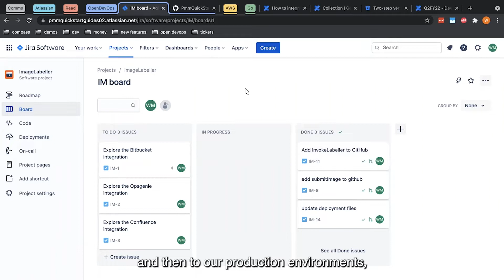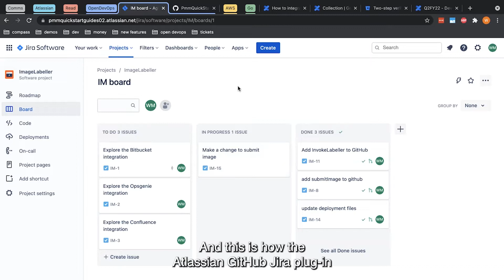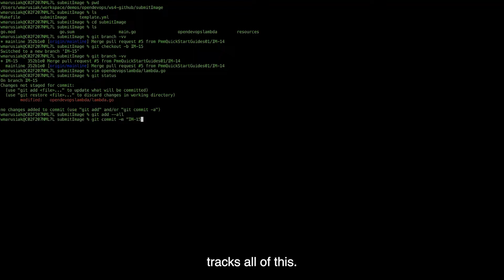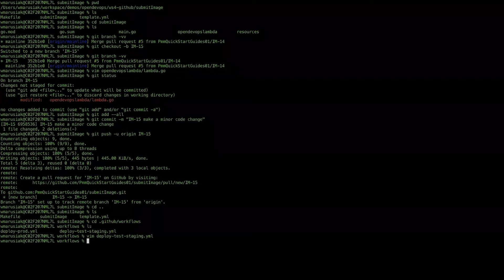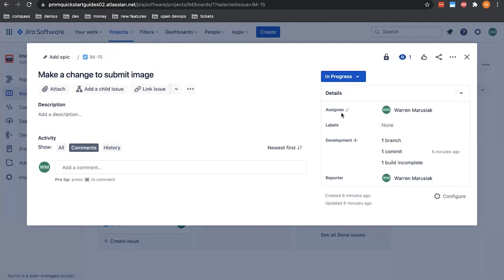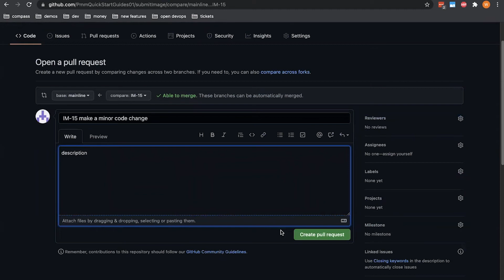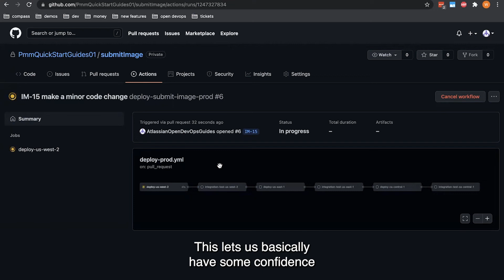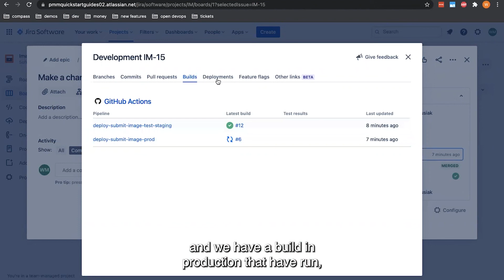Deploy ImageLabeller with Github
Follow along with this step-by-step video series as Warren Marusiak, a senior technical evangelist, demonstrates pushing a code change to production using Bitbucket Pipelines CI/CD. You can also refer to the Quick-Start Guides to set up a similar environment as a sandbox and start building with Atlassian Open DevOps.

To demonstrate how to develop, deploy, and manage applications using Jira Software and various connected tools, our team created ImageLabeller, a simple demo application built on AWS that uses machine learning to apply labels to images.

This video covers how to deploy ImageLabeller with Github. Before you begin, we recommend reading the ImageLabeller architecture and AWS SageMaker setup pages for context.